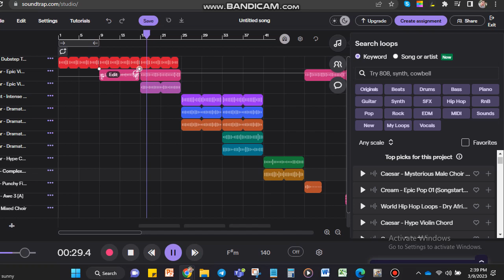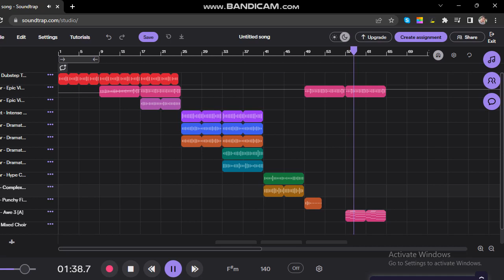just some ideas